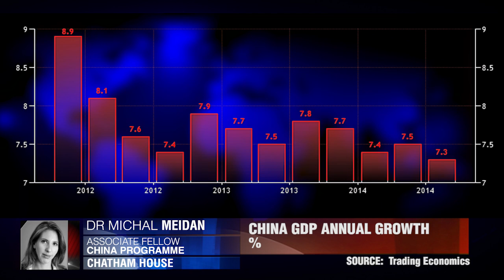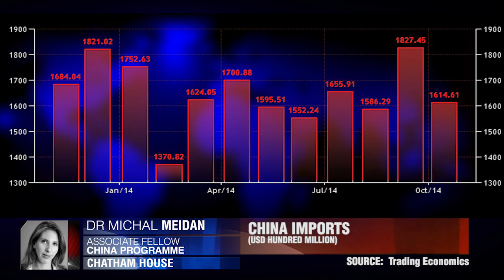中国股市浪涌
中国概念股持续反弹。米哈尔.美丹，Chatham House。